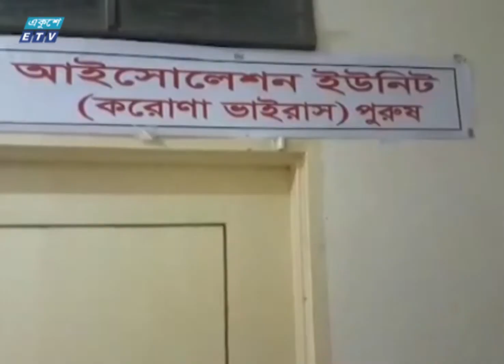সারাদেশে করোনা ভাইরাস প্রতিরোধে নেয়া হচ্ছে নানা প্রস্তুতি | ETV News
সারাদেশে করোনা ভাইরাস প্রতিরোধে নেয়া হচ্ছে নানা প্রস্তুতি। বিভিন্ন জেলায় মেডিকেল টিম ও  আইসোলেশন ইউনিট গঠন, লিফলেট বিতরণসহ চিকিৎসক ও নার্সদের প্রস্তুত রেখেছে স্থানীয় স্বাস্থ্য বিভাগ। এদিকে করোনা শনাক্তের ব্যবস্থা না থাকায় ঝুঁকি বাড়ছে সোনামসজিদ স্থলবন্দর এলাকায়। একুশের প্রতিনিধিদের সহায়তায় রত্না জামানের রিপোর্ট।

২০০০ সালের ১৪ই এপ্রিল এটি সম্প্রচার কার্যক্রম শুরু করে। টিভি চ্যানেলটির খবরে নতুনত্ব ও অভিনবত্ব থাকার কারণে দর্শকদের কাছে বিপুল জনপ্রিয়তা লাভ করে। দেশ বিদেশের সর্বশেষ খবর, নাটক, সিনেমা, ডকুমেন্টারিসহ নানা খবর ও বিনোদনমূলক অনুষ্ঠান প্রচারিত হয় একুশে টেলিভিশনে।